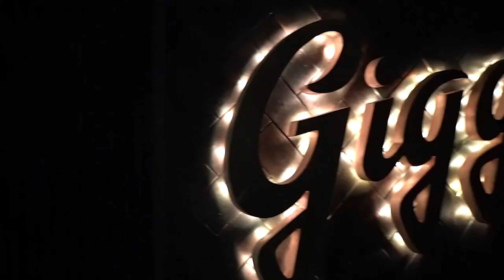The Scott Warner Podcast: Mark Bench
Scott sits down with Mark Bench, a former door-to-door salesman who now leads TriSMART Solar as its CEO. Hear the two reminisce about their old door-to-door sales days and discuss the life lessons that they learned.

--TIMESTAMPS--
00:00 Intro
00:38 Meet Mark
04:26 TriSMART Solar
05:17 Door-To-Door Sales
13:23 Tips to Finding Success
16:13 Overcoming Weaknesses
21:22 Recognizing Strengths
23:19 Leaders: Born or Made?
25:05 Learning from Past Mistakes